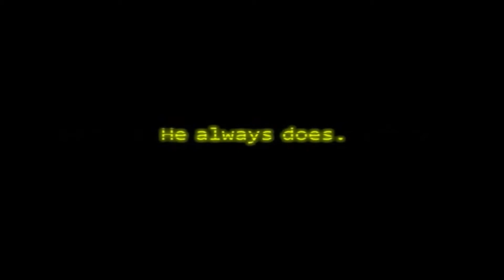Five Nights at Freddy's 3 Horror Trailer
Coming to Jimmy Wilson Horror Live on this Channel